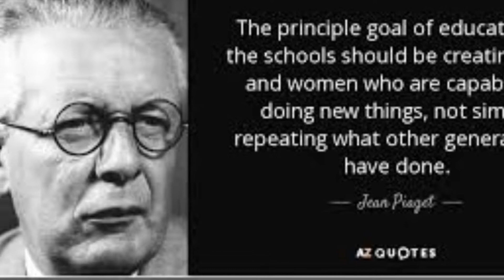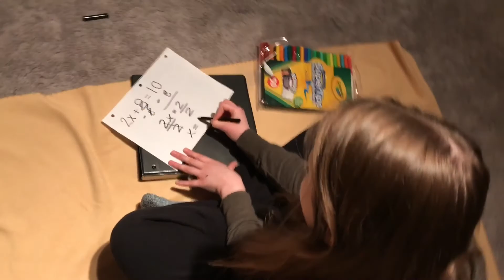Piaget’s Stages of Cognitive Development Psychology Video